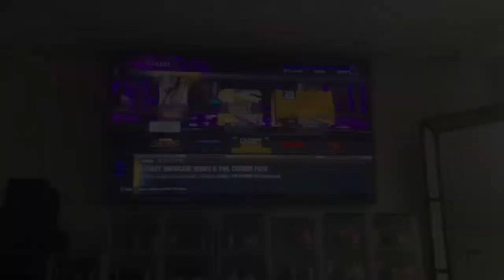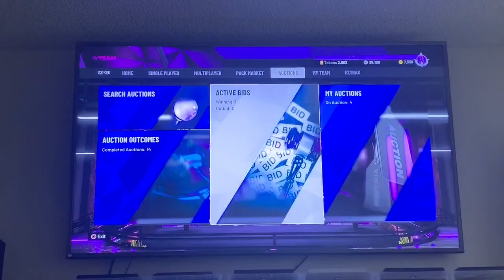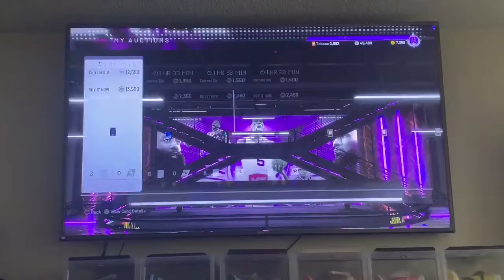NBA 2k20 Myteam *Phil Chenier Legacy Showcase Series 2* Pack Review (Not Opening these lame Packs)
New series 2 packs from nba 2k20